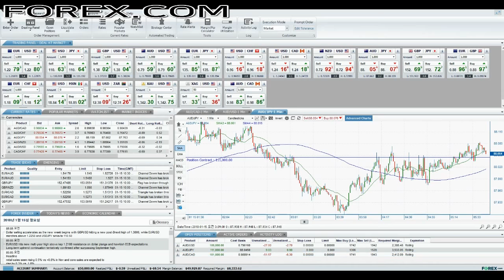[Investment] Forex.com ForexTrader PRO Real Time Trading